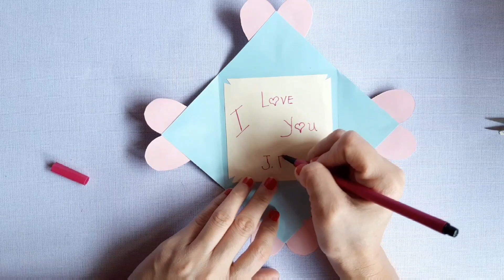Folding greeting card idea./Folding card tutorial./DIY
Do it your self folding card idea and creativity

 Tutorial on how to make Easy idea greeting card. Greeting card for birthday. Greeting card idea. Greeting card design. Greeting card for christmas. Greeting card making. Greeting card for deepavali. Greeting card latest design handmade. Greeting card making idea. Greeting card simple. Greeting card for valentines day. Greeting card for mothers day. Folding greeting card idea. Card for scrap book DIY Folding greeting card.